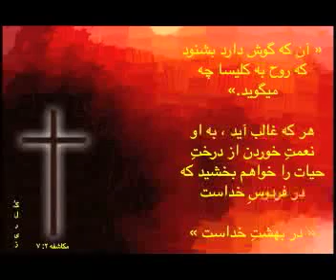Pastor Afshin ; کتابِ مکاشفه فصلِ ۲ قسمتِ سوّم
کتابِ مکاشفه  فصلِ  ۲  قسمتِ  سوّم